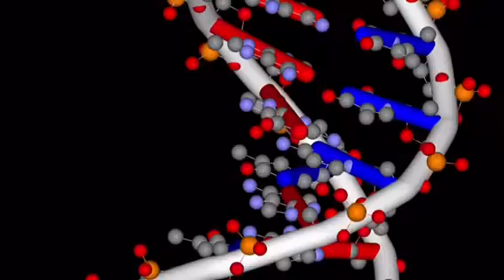Race to the First (LL - 06)